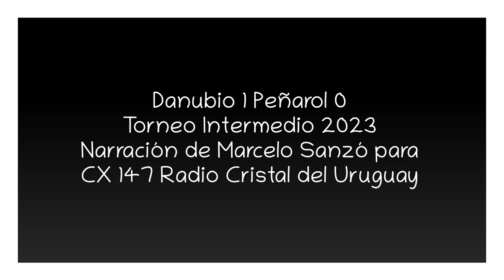Danubio 1 Peñarol 0 - Intermedio 2023 (por Marcelo Sanzó)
El gol del partido, por Marcelo Sanzó y Claudio Veiga para CX 147 Radio Cristal del Uruguay 1470 AM.